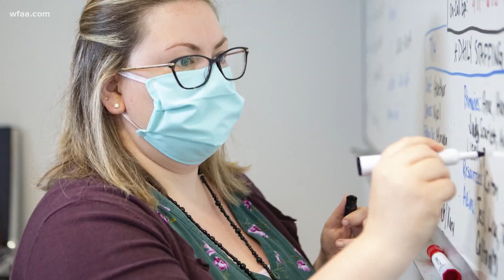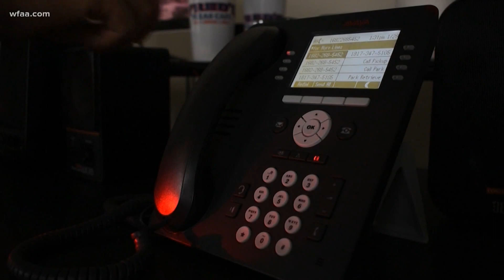UNT Health Science Center students join the fight against COVID-19 as contract tracers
90 students will help the Tarrant County Public Health Department find people who have been exposed to positive cases.